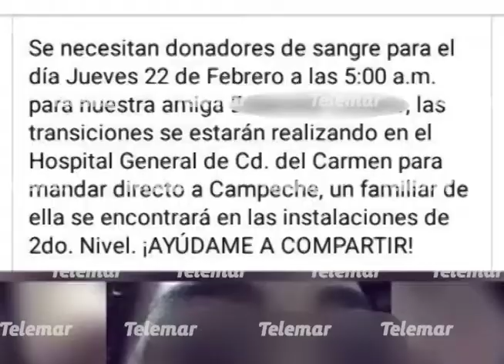Claman justicia familiares de mujer que fue herida de dos balazos presuntamente por su pareja